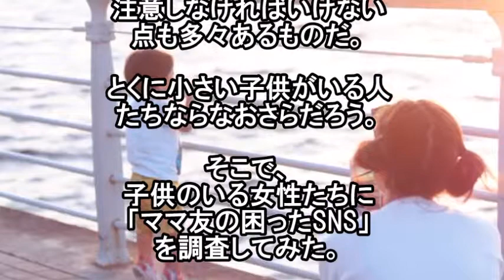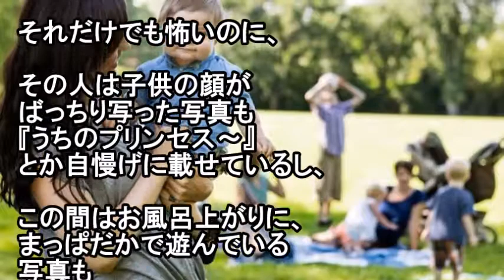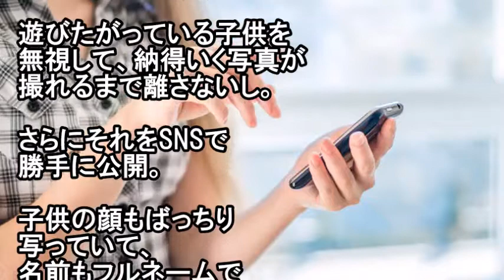【あるある】ママ友の「ドン引きしたSNS投稿」3パターン 【衝撃】DQNママ特徴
SNSは、楽しい反面で、注意しなければいけない点も多々あるものだ。とくに小さい子供がいる人たちならなおさらだろう。
そこで、子供のいる女性たちに「ママ友の困ったSNS」を調査してみた。

関連動画
教材⑦　ＳＮＳ等のトラブル（小５～中２）　ひとりよがりの使い方にならないように　導入編

引用元
goo.gl/mTeOaN